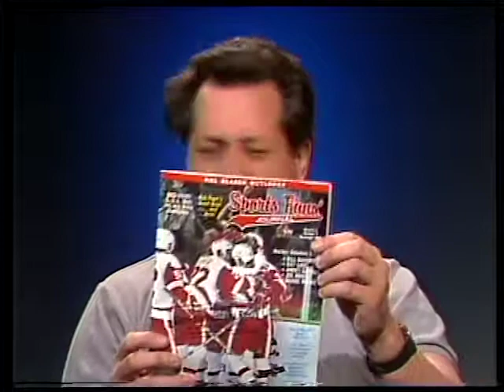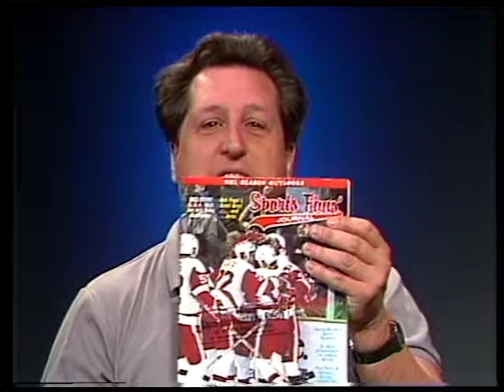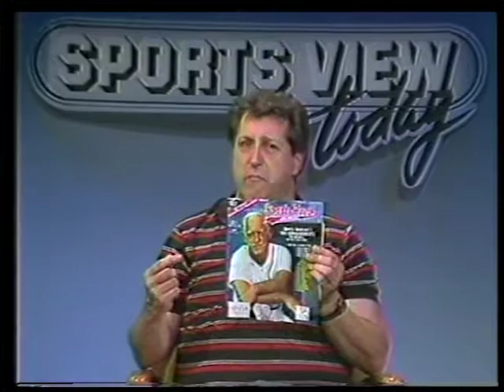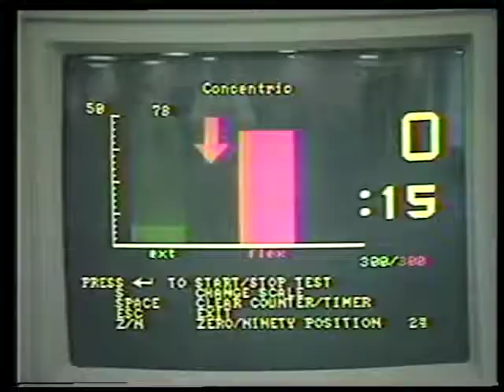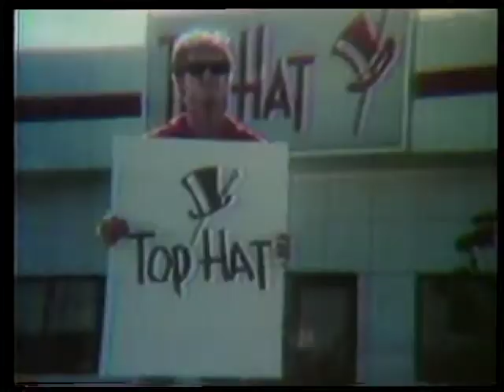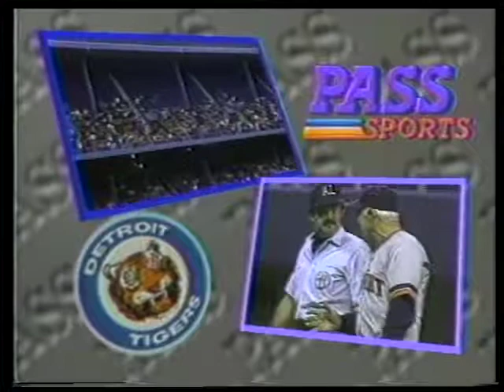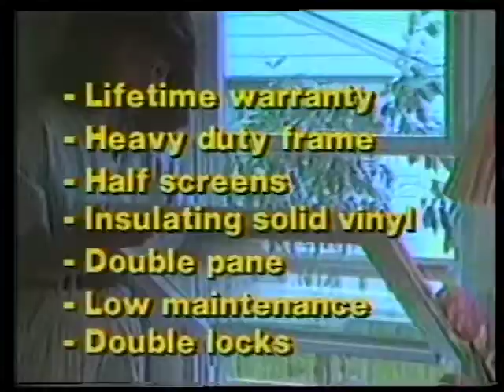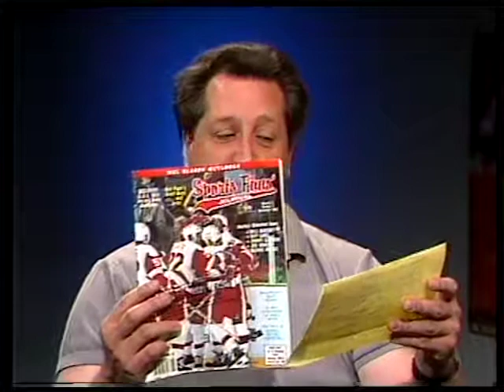Sports View Today - Curt Sylvester and Mike O'Hara, Detroit Sports Writers - Show 678 - 10/10/88